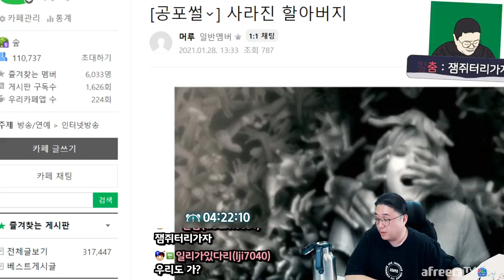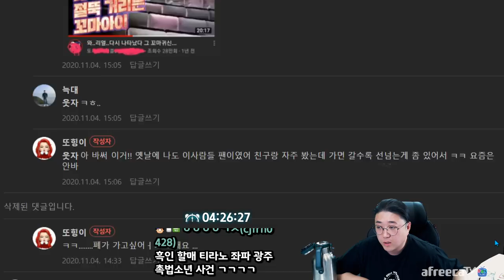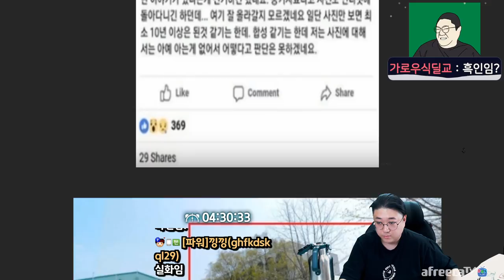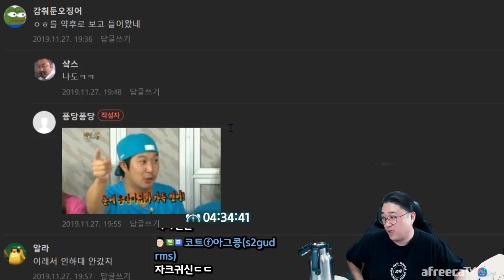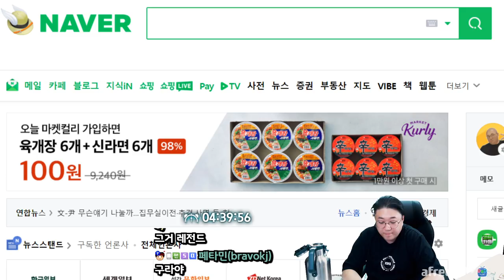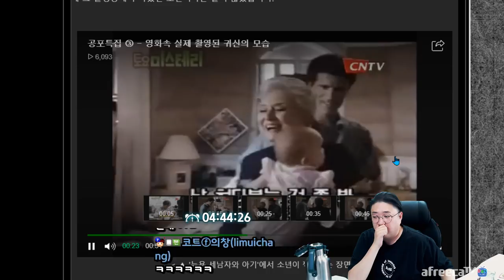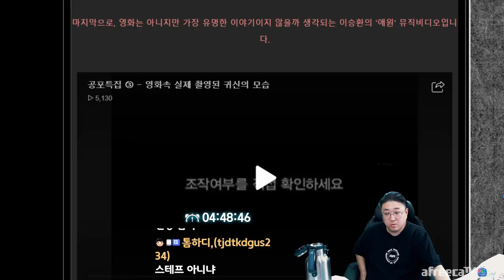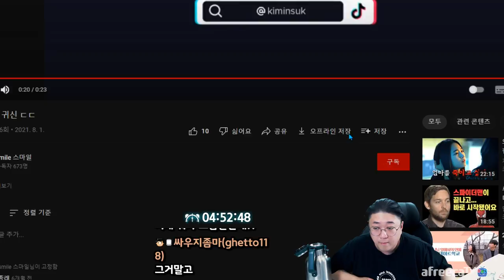소름끼치는 실제 귀신들.. (22.03.27-6)